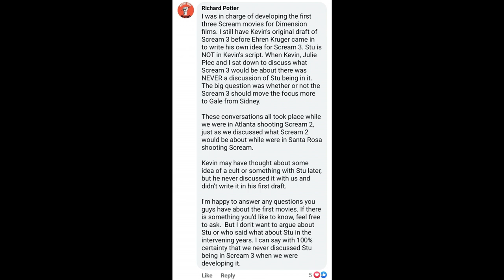Scream 3 | Stu Macher Was NEVER Ghostface In ORIGINAL DRAFT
While they work on other projects, a Neve Campbell return can be secured, and many other possibilities. Richard Potter recently revealed that Stu Macher was never part of any original plans for Scream 3.